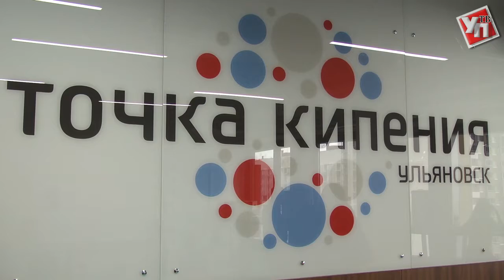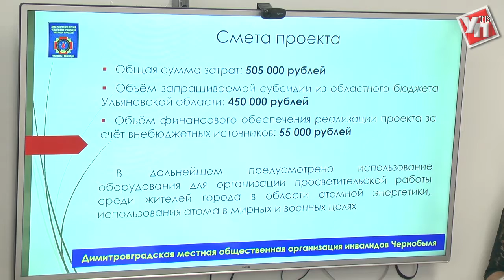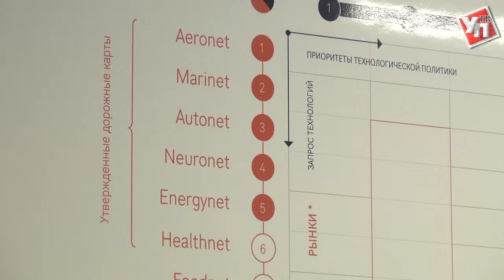Кому клуб, кому «Малышок». Ульяновцы научились зарабатывать на грантах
Оказание социальных услуг, помощь нуждающимся и реабилитация населения. Все эти направления, так или иначе, затрагивают проекты некоммерческих организаций. В этом году на поддержку социально-ориентированных инициатив НКО в региональной казне заложено 12 миллионов рублей.